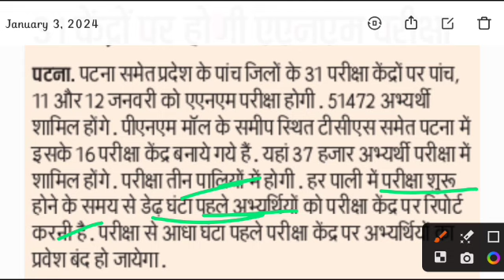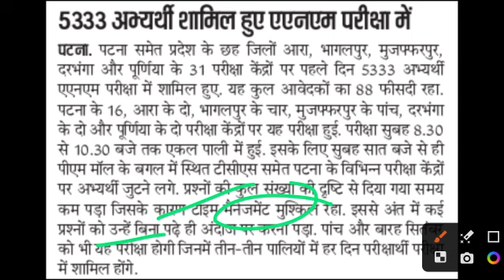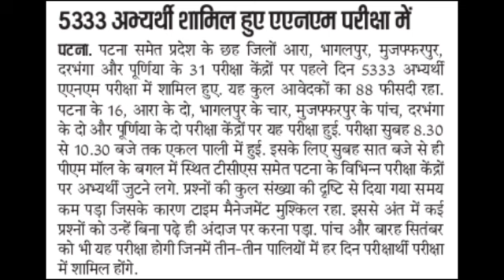btsc anm exam 2024 | btsc anm today question paper | btsc_anm_vacancy | btsc anm latest news